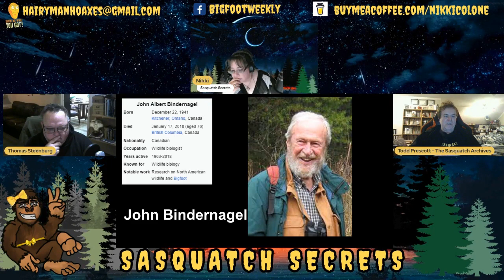Todd Prescott discusses John Bindernagels early days | Ep: 107 "Researchers Way Back"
Great discussion from Todd and Thomas about the late Great John Bindernagel.